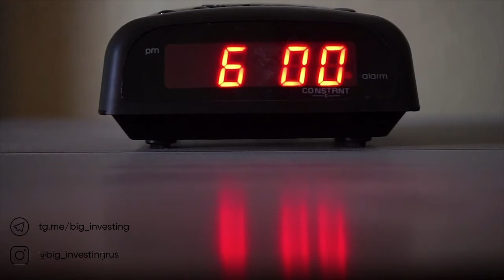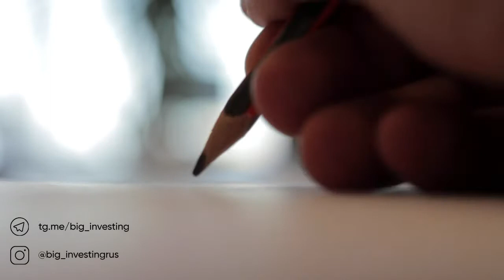Мел Роббинс - Правило 5 секунд! СМОТРЕТЬ ВСЕМ!!! Достижение цели без преград!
"Итак, мы зачастую хотим поменять свою жизнь или какую-то ее часть, но не предпринимаем для этого никаких активных действий. Мы только продолжаем об этом думать. Действие кажется трудным или опасным. Так думает наш мозг и таким образом оберегает нас от потенциальной опасности. Чем больше мы об этом думаем, тем большую опасность видит мозг. А ведь чаще всего это какой-то совсем маленький шаг, как, например, высказаться на рабочем собрании, или попросить повышение, или решиться пойти на встречу выпускников, или подойти к интересующему вас человеку, или пойти в спортзал, или сказать «нет»."